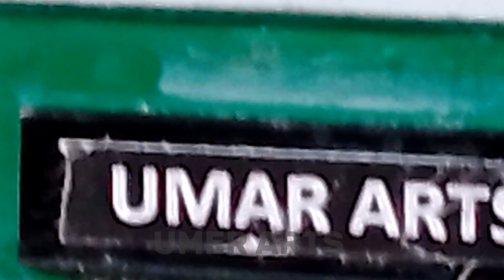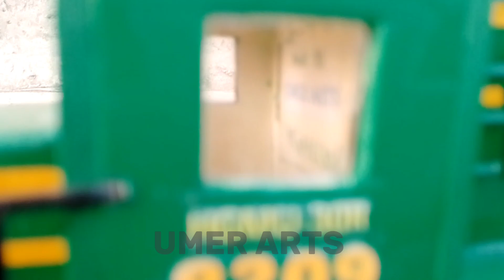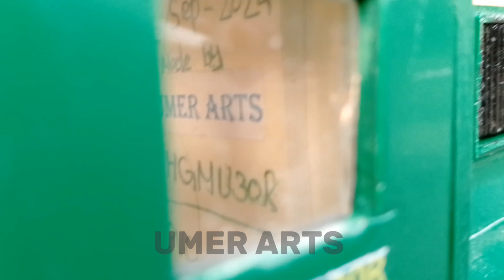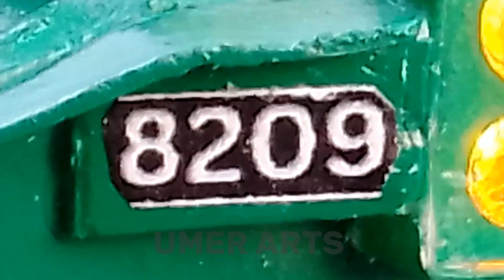MY NEW HANDMADE MODEL HGMU30R AND CNR COACHES MADE BY UMER ARTS USING PVC SHEETS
Model buy krny k liy raabta kry
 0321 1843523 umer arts